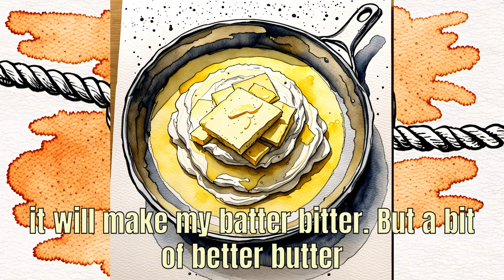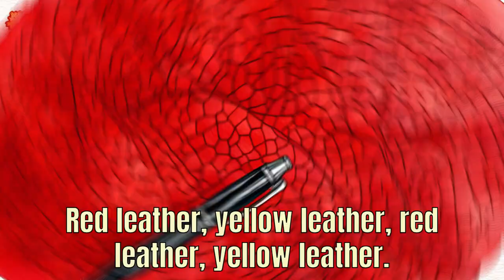Tongue Tied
A simple sing-along. I finally found something that AI can do better than humans. :)

Lyrics: Terry Sullivan, John Harris, Carolyn Wells, Robert Hobart Davis, et al. Adapted by ChatGPT
Images: SDXL

If I missed or mistook any tongue twister origins, please feel free to let me know, and I'll add/update them here.